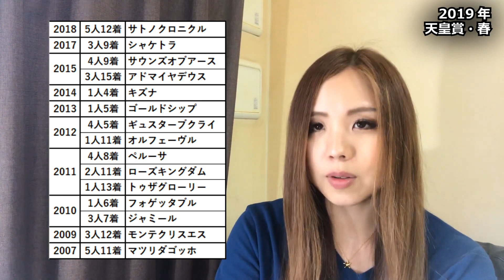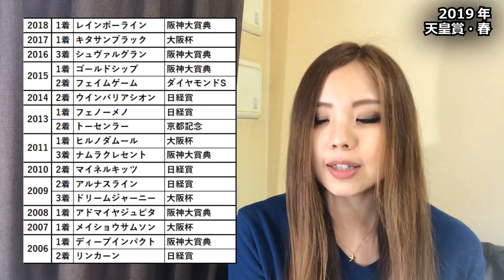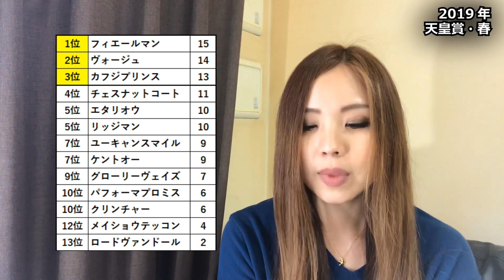【競馬予想】2019年 天皇賞・春の予想【星野るり】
ブログURL
オリジナル指数＆勝負レースの買い目公開中